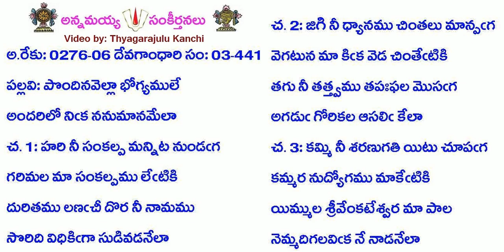Book3-Song441-1466-పొందినవెల్లా భోగ్యములే-pondinavellā bhōgyamulē